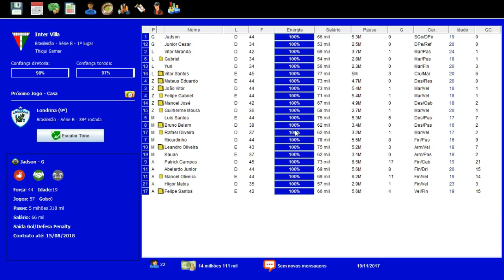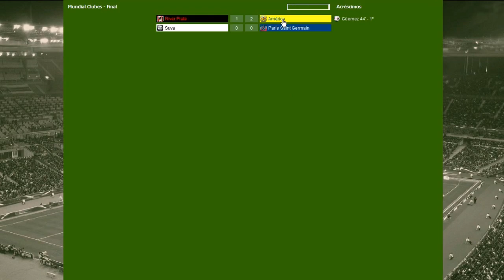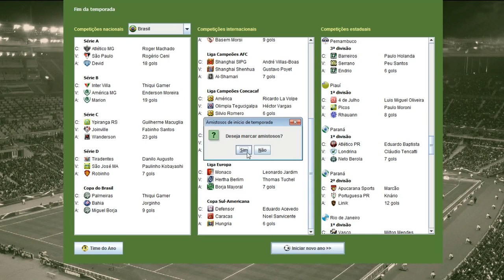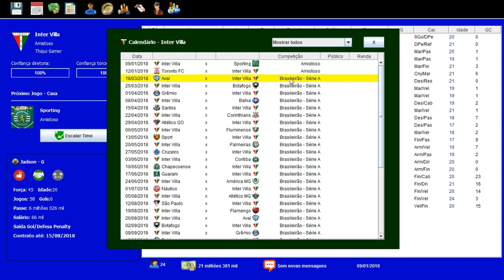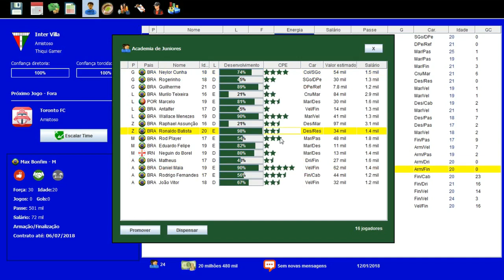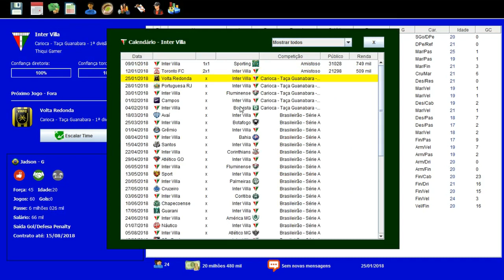BRASFOOT 2017 DOS INSCRITOS #17 TITULO É PRÉ-TEMPORADA